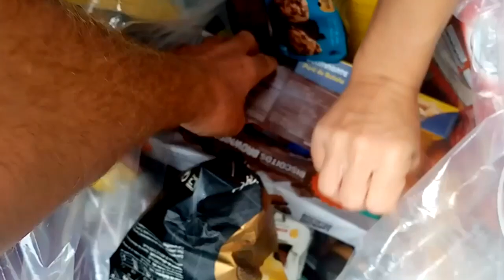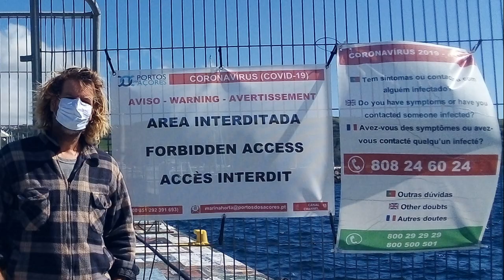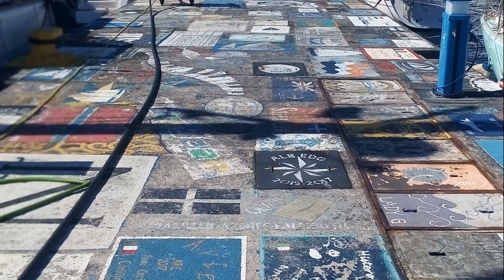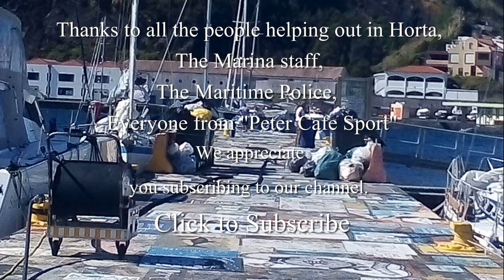Horta Azores a Safe Haven. Trimaran Twilight 006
Arriving  with Trimaran Twilight in Horta Azores,  a Safe Haven in world lockdown time. we had to quarantine 11 days with more than 80 other boats on anchor. no dinghies aloud in the water . but the amazing people from  Peter Café Sport made it possible to get food and anything we needed.
This with The great Marina staff that spoke always. ALWAYS professional and polite to every on on vhf channel 10. All of us had to listen  24 7.
Special thanks to the Authorities from Horta Azores, Marine Staff, Police Maritiem,  Medical people and voluntary assistants that made this possible
Thanks all of you that worked with Peter Café Sport to provide and bring to our boats al that we needed.. we will never forget the red paprika, the Icecream, the warm meals and the chocolate ( cookies) Thanks Thanks Thanks.

006
Thanks to Storyblocks for there music
Thanks to all of my subscribers, friends and those always interested in the progress.
Love Cheryl and Arie
Arie Baartman & Cheryl Hudson
Living on the Ocean
livingontheocean
Trimaran Sailing Adventures
Trimaran Twilight
Trimaran Dawn
Sailing Trimarans, a lifestyle with Oceans Adventures